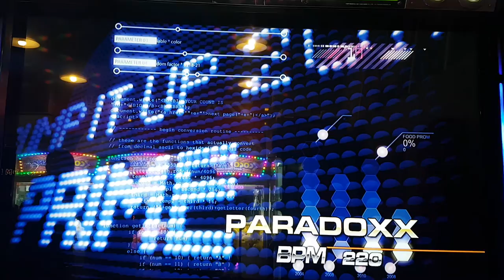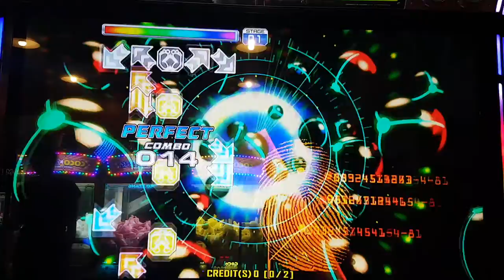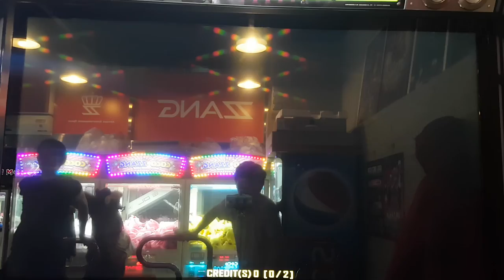패러독스 S21 Paradoxx Sightread Grade | 펌프 백과사전 Pump It Up Prime 2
펌프 잇 업 Prime 1에서 나왔던 1950과 요그 소토스를 리믹스한 패러독스는 2017년까지를 기준으로 펌프 잇 업에서 리믹스를 포함하여 가장 어려운 곡이에요(아케이드만 가장 어려운 곡은 1950). 가장 어려운 싱글 스텝의 난이도가 26이고, 더블 스텝은 난이도가 무려 28이니까(브레이크 온을 하는 세계 유일한 플레이어는 FEFEMZ 윤상연 선수).

싱글 21의 경우는 허리를 심하게 트는 스킬까지 필요하진 않지만... 전체적으로 노래 속도가 상당히 빠르고(BPM 220), 리믹스인 점을 감안하면 엄청난 체력이 필요해요. 체력만 좀 더 있었으면 A는 받았을 거에요. ㅠㅠ

※ "펌프 백과사전" 카테고리에는 펌프 잇 업 수록곡 중 난이도 13~18 사이의 스텝들이 주로 올라가며, 가끔 쉬운 스텝이나 어려운 스텝도 올라가요. 찾고자 하는 곡이나 스텝이 있으면 "채널 검색" 기능을 이용하여 찾아 본 뒤, 없을 경우 댓글로 신청해주세요.